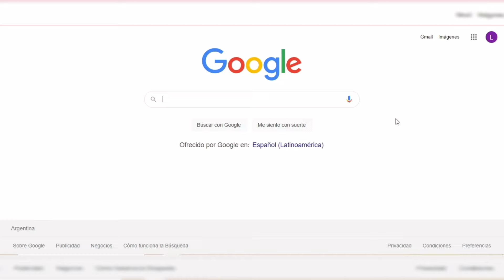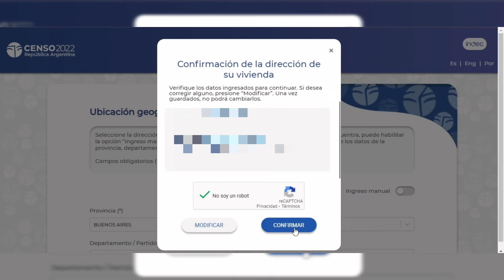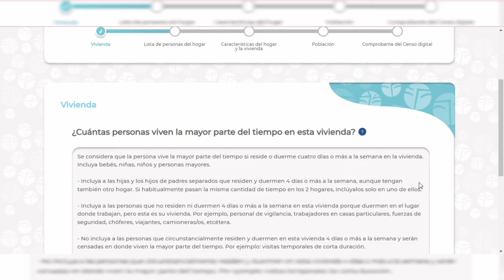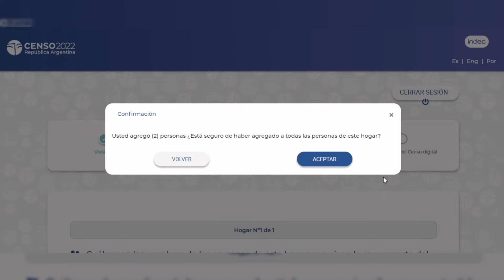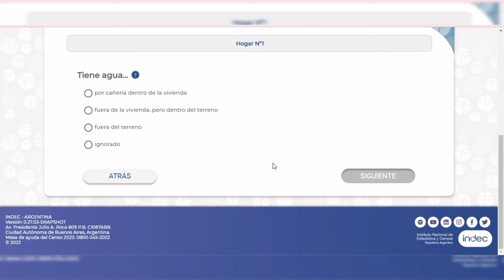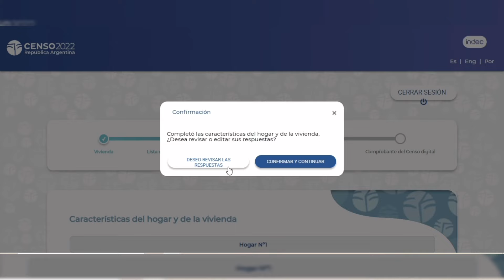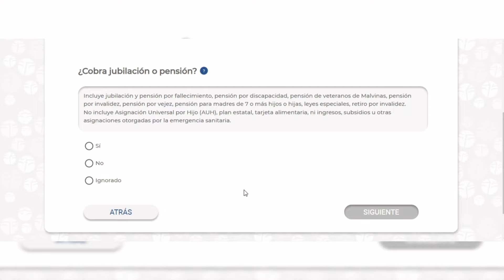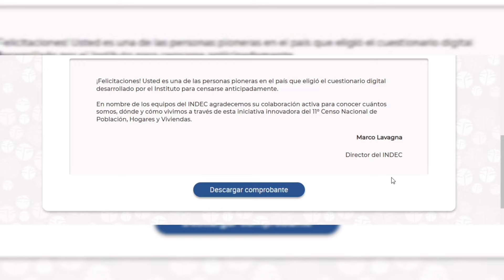💻CENSO DIGITAL 2022👉¿CÓMO HACERLO? PASO A PASO✔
¡Hola amigos de youtube!  En este video te explico cómo hacer el censo digital 2022 para todo el territorio de la República Argentina.

Soy Lorena, profesora de matemática y veo que te has pasado por uno de mis videos, así que bienvenido a mi canal.

👉00:00 INTRO
👉00:24 Ingreso a la página del indec
👉01:01 ¿Cómo generar el código único de vivienda?
👉04:44 Iniciar Censo
👉10:31 ¿Cómo agregar personas que viven en el hogar?
👉13:10 Responder preguntas
👉21:55 ¿Cómo completar información de cada persona del hogar?
👉27:47 Confirmar cuestionario de la persona n°1
👉28:12 Finalizar censo digital
👉29:02 Descargar comprobante

Y si llegaste hasta aquí perteneces al 1% de las personas que leen las descripciones. Déjame un comentario y tendré un día muy feliz 🤗♥️